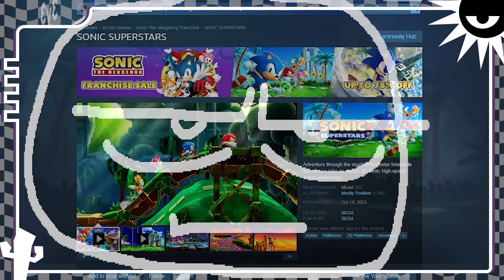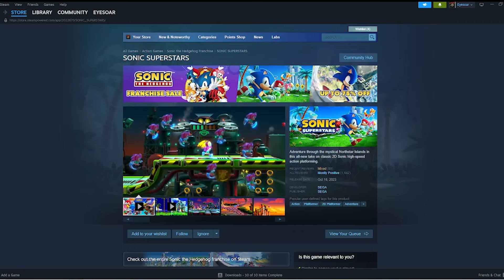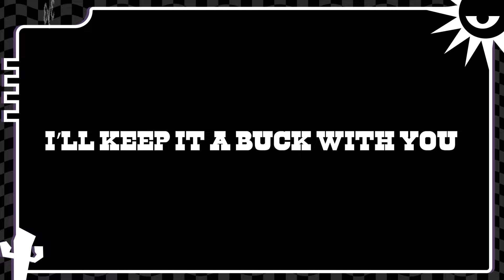Growing out of Sonic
Consider this my official cancellation of me reviewing sonic games, don't cry because its over, cry because it happened in the first place. This video actually started as me talking about Spark the Electric Jester but couldn't really provide anything that hasn't been said by someone else, so pivoted that energy into this.
Consider becoming a member of the channel so I don't feel the need to make every video longer than it needs to be for the sake of money
Toxic Caves - Sonic Spinball
Dream Smooth - 2 Mello